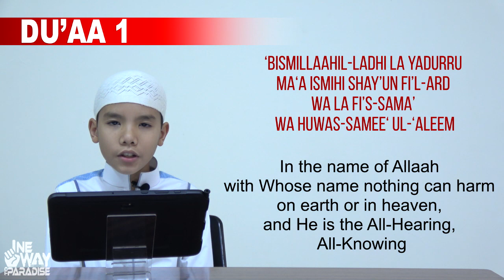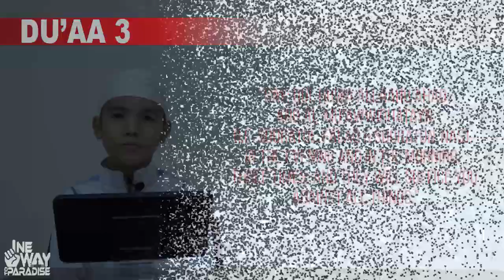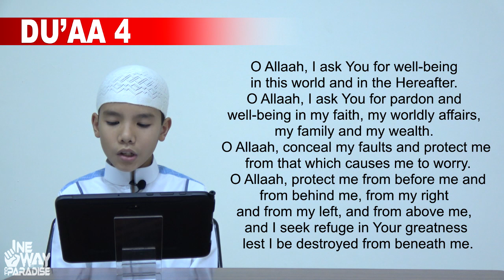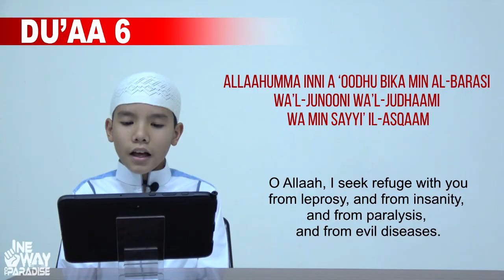Supplications for Protection Against Diseases | Mussab ibn Wajdi Akkari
1. The Messenger of Allah ﷺ said:

“Whoever says ‘(In the name of Allah with Whose name nothing can harm on earth or in heaven, and He is the All-Hearing, All-Knowing)’, three times, will not be stricken with a sudden affliction until morning comes, and whoever says them when morning comes will not be stricken with a sudden affliction until evening comes.”

Narrated by Abu Dawood.

2. It was narrated from Abu Hurayrah (may Allah be pleased with him) that he said: A man came to the Prophet ﷺ and said: O Messenger of Allah, I was stung by a scorpion last night. He said: “If you had said, when evening came, ‘(I seek refuge in the perfect words of Allah from the evil of that which He has created)’, it would not have harmed you.”

Narrated by Muslim.

3. It was narrated that ‘Abdullah ibn Khubayb (may Allah be pleased with him) said: We went out on a rainy and very dark night, looking for the Messenger of Allah ﷺ to lead us in prayer. We found him and he said: “Did you pray?” But I did not say anything. He said: “Say,” but I did not say anything. Then he said: “Say,” but I did not say anything. Then he said: “Say,” and I said: What should I say, O Messenger of Allah? He said: “Say: Qul huwa Allaahu Ahad and al-Mu’awwidhatayn, in the evening and in the morning, three times, and they will suffice you against all things.”

Narrated by at-Tirmidhi and Abu Dawood .

4.  The Messenger of Allah ﷺ never failed to say these supplications when evening came and when morning came: (O Allah, I ask You for well-being in this world and in the Hereafter. O Allah, I ask You for pardon and well-being in my faith, my worldly affairs, my family and my wealth. O Allah, conceal my faults and protect me from that which causes me to worry. O Allah, protect me from before me and from behind me, from my right and from my left, and from above me, and I seek refuge in Your greatness lest I be destroyed from beneath me).”

Classed as saheeh by Shaykh al-Albaani in Saheeh Abi Dawood.

5. One of the du‘aa’s of the Prophet ﷺ was: “(O Allah, I seek refuge with You from the withdrawing of Your blessing, and the loss of the well-being that You granted me, and the sudden onset of Your wrath, and anything that may lead to Your displeasure).”

Narrated by Muslim.

6. It was narrated from Anas (may Allah be pleased with him) that the Prophet ﷺ used to say: “(O Allah, I seek refuge with you from leprosy, and from insanity, and from paralysis, and from evil diseases).”

Classed as saheeh by al-Albaani.

1. عن عثمان بن عفان رضي الله عنه قال : سَمِعْتُ رَسُولَ اللَّهِ ﷺ يَقُولُ :

( مَنْ قَالَ : بِسْمِ اللَّهِ الَّذِي لَا يَضُرُّ مَعَ اسْمِهِ شَيْءٌ فِي الْأَرْضِ وَلَا فِي السَّمَاءِ وَهُوَ السَّمِيعُ الْعَلِيمُ ثَلَاثَ مَرَّاتٍ لَمْ تُصِبْهُ فَجْأَةُ بَلَاءٍ حَتَّى يُصْبِحَ ، وَمَنْ قَالَهَا حِينَ يُصْبِحُ ثَلَاثُ مَرَّاتٍ لَمْ تُصِبْهُ فَجْأَةُ بَلَاءٍ حَتَّى يُمْسِيَ ) .

2. عَنْ أَبِي هُرَيْرَةَ أَنَّهُ قَالَ : جَاءَ رَجُلٌ إِلَى النَّبِيِّ صَلَّى اللَّهُ عَلَيْهِ وَسَلَّمَ فَقَالَ : يَا رَسُولَ اللَّهِ  مَا لَقِيتُ مِنْ عَقْرَبٍ لَدَغَتْنِي الْبَارِحَةَ ، قَالَ : ( أَمَا لَوْ قُلْتَ حِينَ أَمْسَيْتَ : أَعُوذُ بِكَلِمَاتِ اللَّهِ التَّامَّاتِ مِنْ شَرِّ مَا خَلَقَ ، لَمْ تَضُرَّكَ ) .

رواه مسلم

3. عن عبد الله بن خبيب رضي الله عنه قال : خَرَجْنَا فِي لَيْلَةِ مَطَرٍ وَظُلْمَةٍ شَدِيدَةٍ نَطْلُبُ رَسُولَ اللَّهِ ﷺ لِيُصَلِّيَ لَنَا ، فَأَدْرَكْنَاهُ فَقَالَ : ( أَصَلَّيْتُمْ ؟ ) فَلَمْ أَقُلْ شَيْئًا ، فَقَالَ : ( قُلْ ) ، فَلَمْ أَقُلْ شَيْئًا ، ثُمَّ قَالَ : ( قُلْ ) ، فَلَمْ أَقُلْ شَيْئًا ، ثُمَّ قَالَ : ( قُلْ ) ، فَقُلْتُ : يَا رَسُولَ اللَّهِ مَا أَقُولُ ؟ قَالَ : ( قُلْ : ( قُلْ هُوَ اللَّهُ أَحَدٌ ) وَالْمُعَوِّذَتَيْنِ حِينَ تُمْسِي وَحِينَ تُصْبِحُ ثَلَاثَ مَرَّاتٍ تَكْفِيكَ مِنْ كُلِّ شَيْءٍ ) . رواه الترمذي ( 3575 ) وأبو داود ( 5082 ) .

4. قال عبد الله بن عمر رضي الله عنهما : لَمْ يَكُنْ رَسُولُ اللَّهِ ﷺ يَدَعُ هَؤُلاءِ الدَّعَوَاتِ حِينَ يُمْسِي وَحِينَ يُصْبِحُ : ( اللَّهُمَّ إِنِّي أَسْأَلُكَ الْعَافِيَةَ فِي الدُّنْيَا وَالآخِرَةِ اللَّهُمَّ إِنِّي أَسْأَلُكَ الْعَفْوَ وَالْعَافِيَةَ فِي دِينِي وَدُنْيَايَ وَأَهْلِي وَمَالِي اللَّهُمَّ اسْتُرْ عَوْرَاتِي وَآمِنْ رَوْعَاتِي اللَّهُمَّ احْفَظْنِي مِنْ بَيْنِ يَدَيَّ وَمِنْ خَلْفِي وَعَنْ يَمِينِي وَعَنْ شِمَالِي وَمِنْ فَوْقِي وَأَعُوذُ بِعَظَمَتِكَ أَنْ أُغْتَالَ مِنْ تَحْتِي ) .

 وصححه الشيخ الألباني في " صحيح أبي داود

5. عَنْ عَبْدِ اللَّهِ بْنِ عُمَرَ رضي الله عنهما قَال : كَانَ مِنْ دُعَاءِ رَسُولِ اللَّهِ ﷺ : ( اللَّهُمَّ إِنِّي أَعُوذُ بِكَ مِنْ زَوَالِ نِعْمَتِكَ ، وَتَحَوُّلِ عَافِيَتِكَ ، وَفُجَاءَةِ نِقْمَتِكَ ، وَجَمِيعِ سَخَطِكَ ) .

رواه مسلم ( 2739 ) .

6.  عَنْ أَنَسٍ رضي الله عنه أَنَّ النَّبِيَّ ﷺ كَانَ يَقُولُ : ( اللَّهُمَّ إِنِّي أَعُوذُ بِكَ مِنْ الْبَرَصِ وَالْجُنُونِ وَالْجُذَامِ وَمِنْ سَيِّئْ الْأَسْقَامِ ) .

صححه الألباني